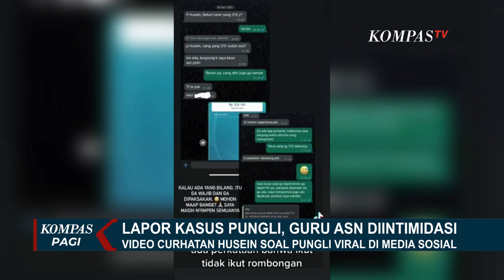Bupati Pangandaran Bertemu dengan Guru yang Jadi Korban Pungli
KOMPAS.TV- Bupati Pangandaran Bertemu dengan Guru yang Jadi Korban Pungli